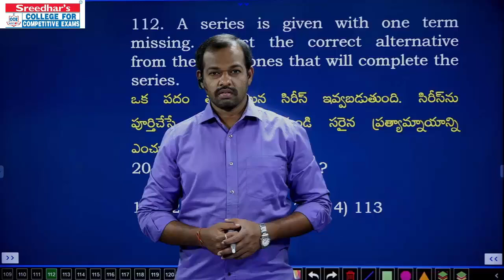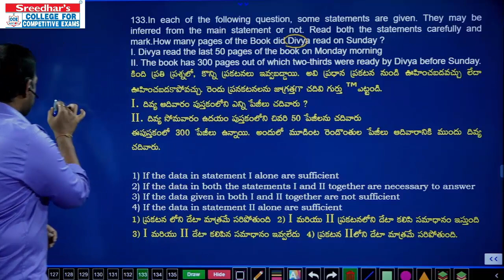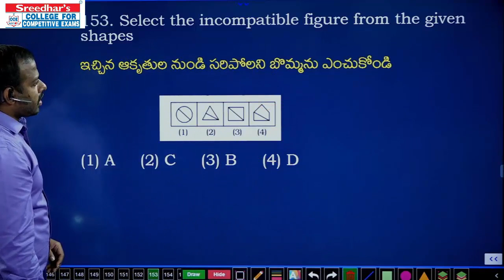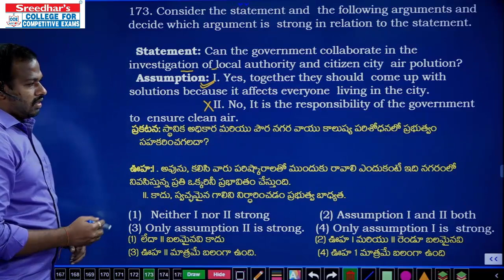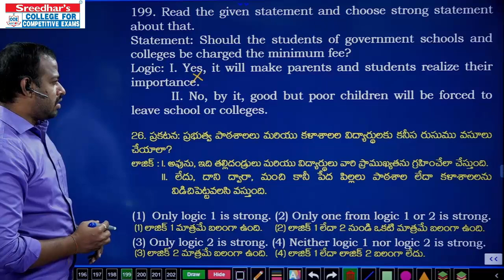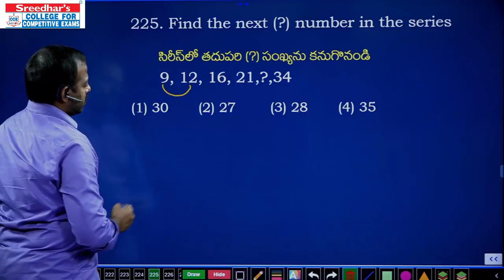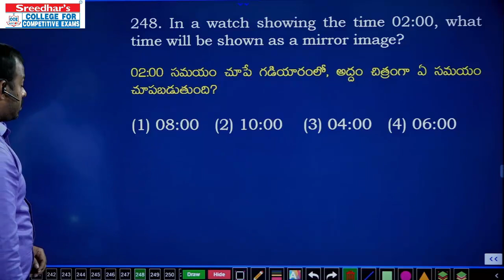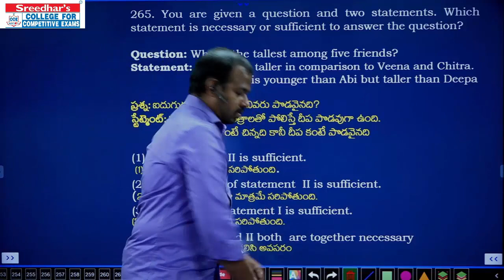REASONING PRACTICE SET-7 | Important MCQ's for RRB NTPC & GROUP-D Exams in Telugu